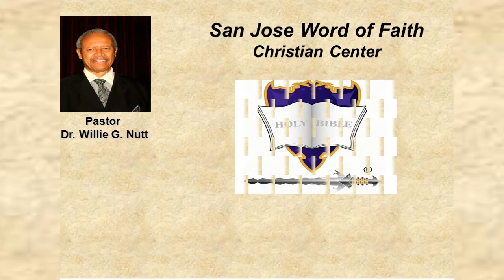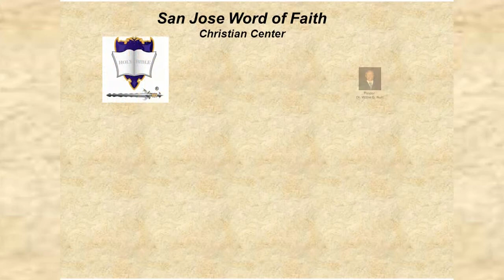Bible Study: The Tongues Controversy - Part 9, January 31, 2021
Virtual Bible Study at San Jose Word of Faith Christian Center on Sunday, January 31, 2021 with Pastor, Dr. Willie G. Nutt.